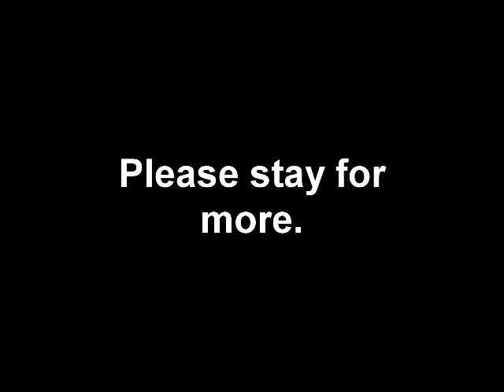196 subscriber Milestone.wmv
Thank you all for subbing.  I will make more when school is done with.